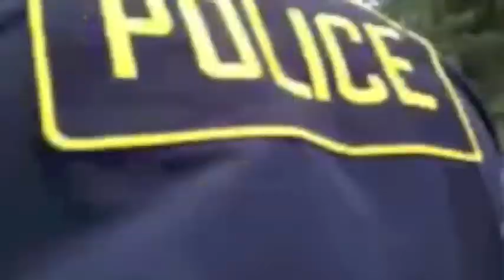Peace Activist arrested at Lei Day ceremonies 5/1/2012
From the recorded livestream: Honolulu Police arrest Laulani Teale at the City of Honolulu's annual Lei Day (May Day) festivities where she and her mother have participated as lei makers for many years. She was protesting the City's illegal seizure of banners created by Raul Gonzalez and Michael Daley from (De)Occupy Honolulu.

A 30 minute documentary gathered from livestream video shows the Kanawai Mamalahoe from its creation through this arrest to its position at the front of the Martin Luther King Day parade through Waikiki in January 2013.

Edited version of the live stream that goes in one take from protest to arrest